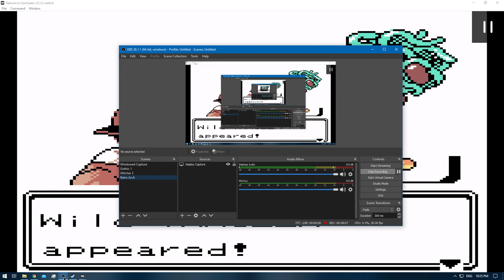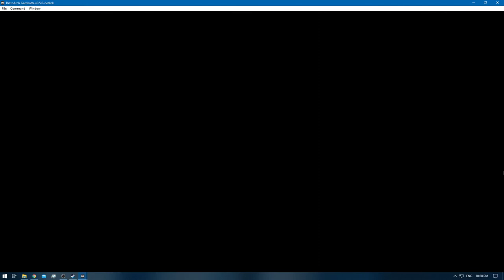[1/3] Pokemon Gold [RA] - Episode 63.5 - PKMN Hunting [NC]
Pokedex Total: 146/251 [Gen 1 & 2]
Pokemons Caught: 5
Pokemons Evolved: 0
Trainers Defeated: 0
Times Wiped Out: 0
Difficulty: Default
Bonus Feature: Retro Achievements [RA]

0:00 - [YouTube Time Stamp Feature]
0:05 - [The Adventure Continues]
8:30 - [Ditto] [142/251]
21:40 - [Marill] [143/251]
28:51 - [Slugma] [144/251]
35:27 - [Murkrow] [145/251]
40:41 - [Sneasel] [146/251]
42:08 - [End of the Episode]